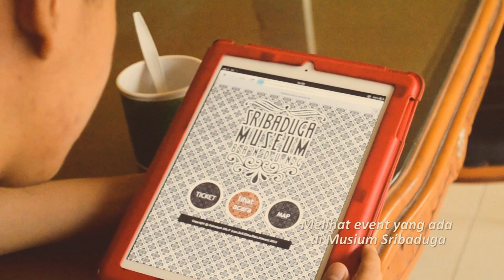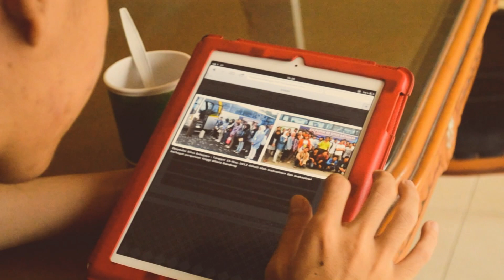Sribaduga Museum Application by MILF (Multimedia Independent Loyality Fighters)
Talent :
- Leonardo Manullang
- Rahmat Nurdian Utama
- Muhammad Sufi
- Ichwan Syafani A.

Editor : Muhammad Sufi
Cameraman : Muhammad Sufi, Rahmat Nurdian Utama